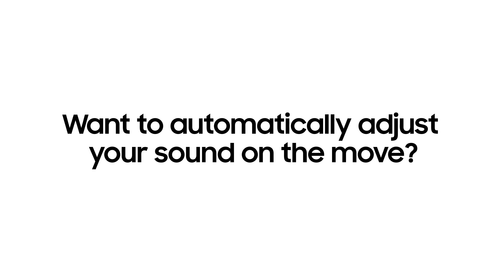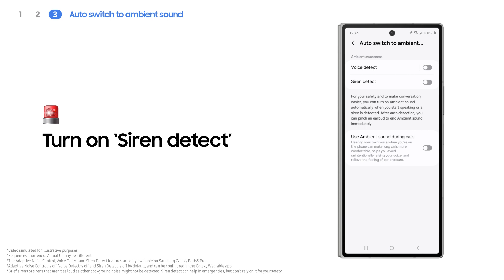Galaxy Buds3 Pro: How to use Adaptive Noise Control | Samsung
Redefine your listening experience with Galaxy Buds3 Pro. Discover how sound optimization delivers clear, immersive audio in various environments.

00:00 Intro
00:14 Adaptive Noise Control
00:26 Active Noise Canceling
00:45 Auto switch to ambient sound